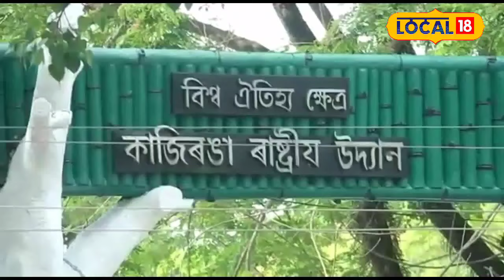Kaziranga News : দেশৰ পৰ্যটন উদ্যোগত গুৰুত্বপূৰ্ণ ভূমিকা গ্ৰহণ কৰা কাজিৰঙাৰ পৰ্যটন বৰ্ষৰ অন্ত সমাগত